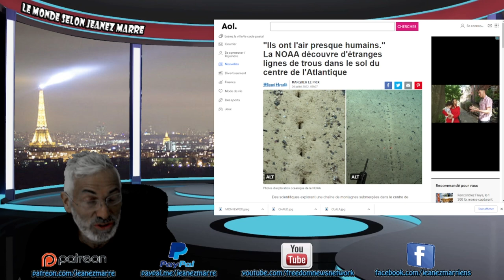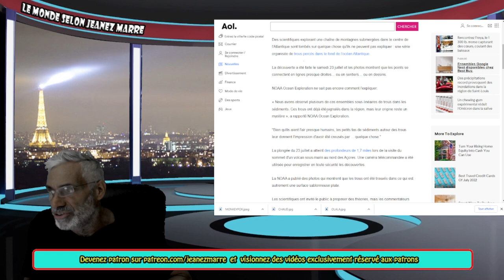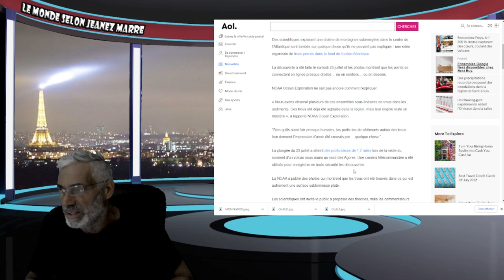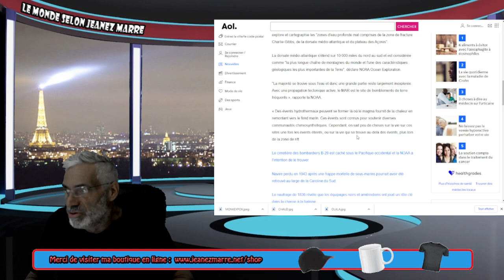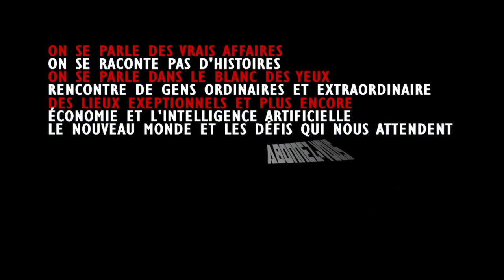QUELQUE CHOSE DE MYSTÉRIEUX ET INEXPLICABLE VIENT D'ÊTRE DÉCOUVERT AU FOND DE L'ATLANTIQUE !